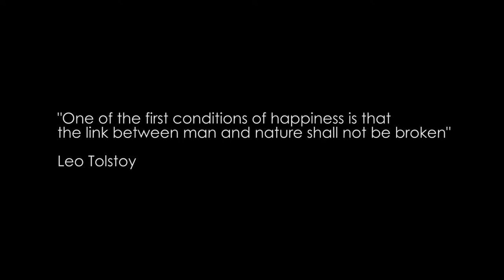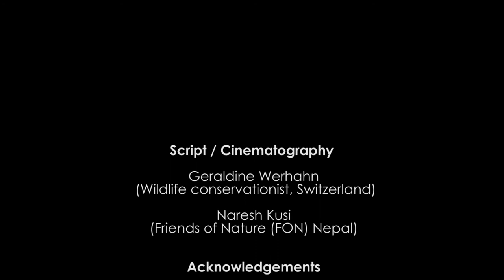Unfolding the treasures of upper Humla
A wildlife haven in the Nepalese transhimalaya